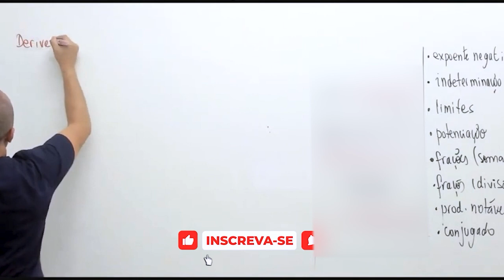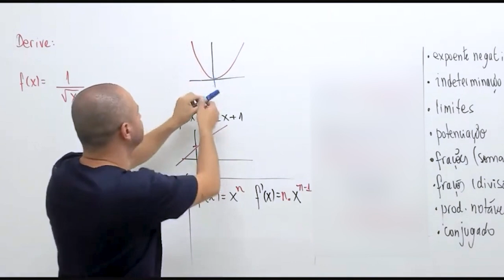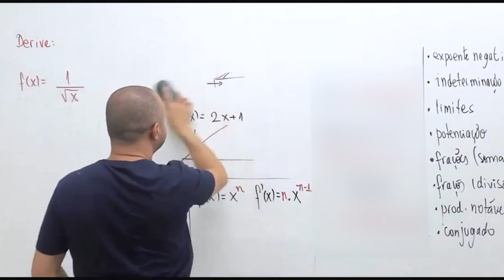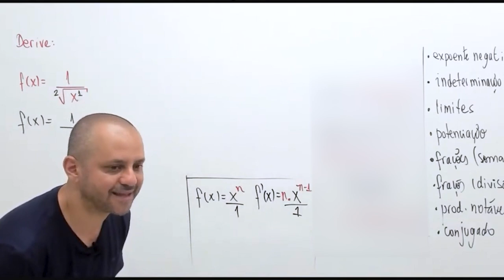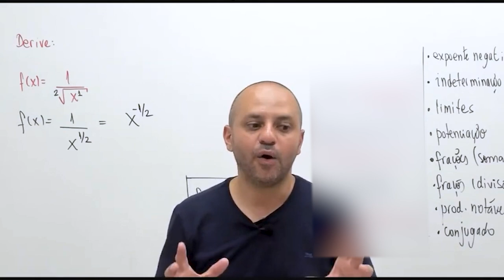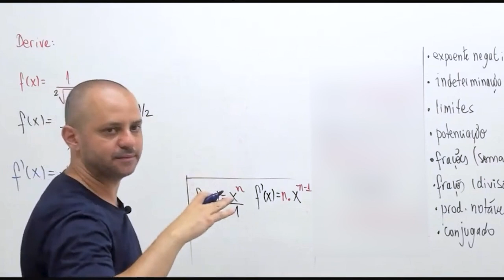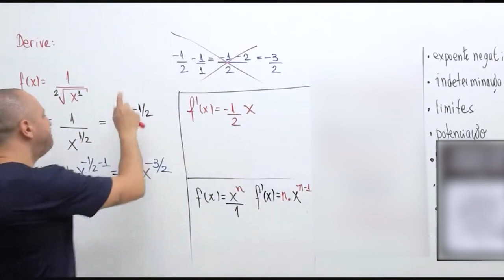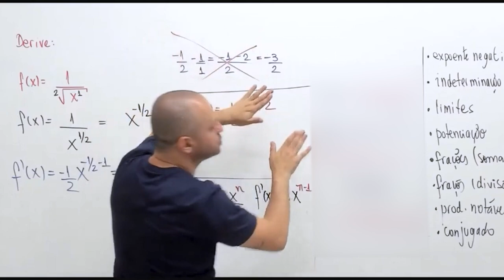Exercício de derivadas com raiz